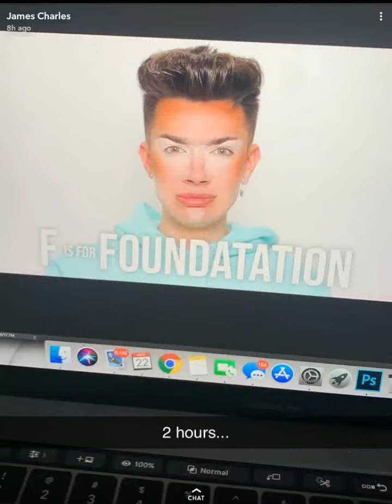James Charles Responds To “Copying NikkieTutorials" | SnapChat Story